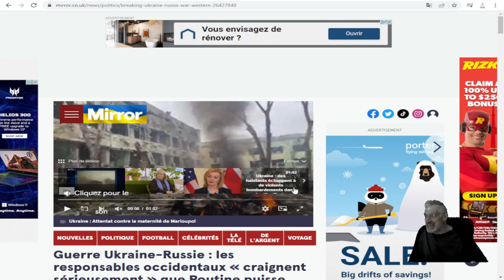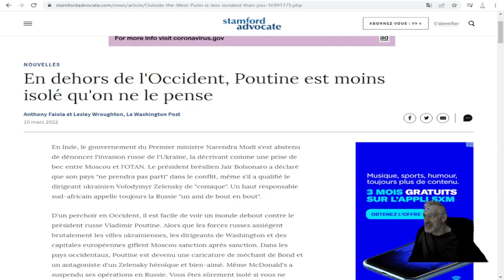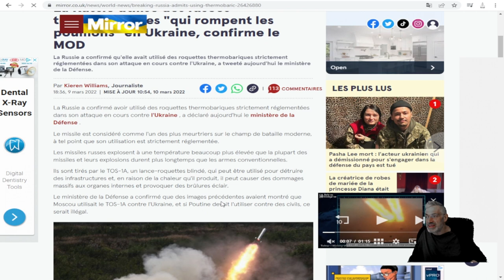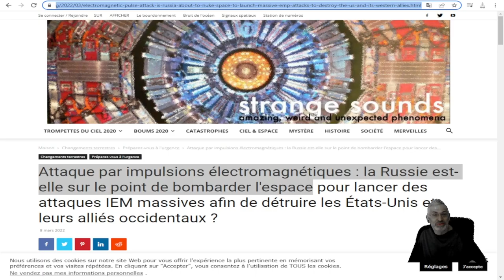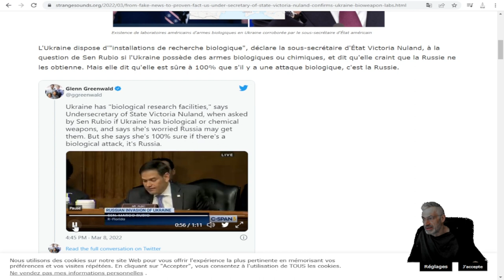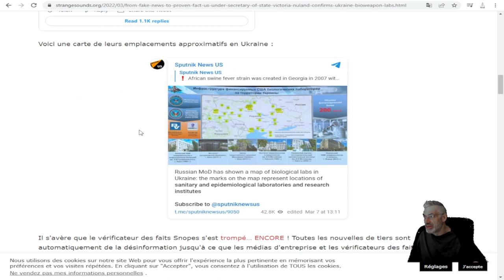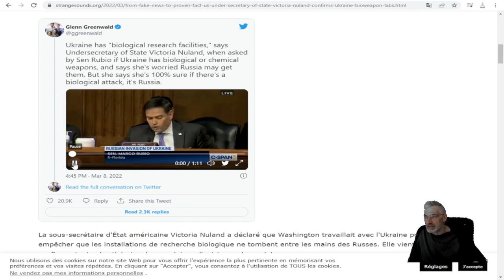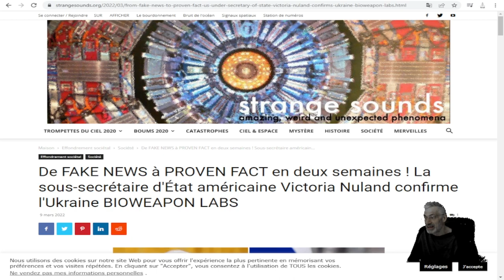CE QUI SE PASSE EN UKRAINE EST TRÈS INQUIÉTANT; DES ARMES CHIMIQUES OU LABORATOIRES CHIMIQUES ?